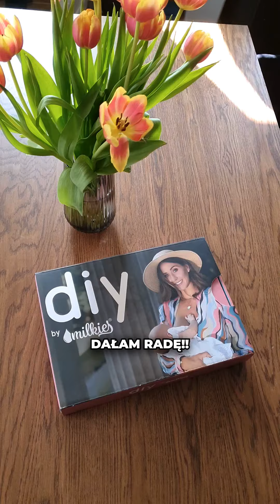To jest mega proste, spróbuj. 😁